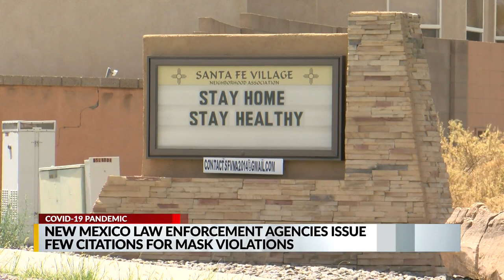Bernalillo County Sheriff's Office writes first citation for man not wearing mask